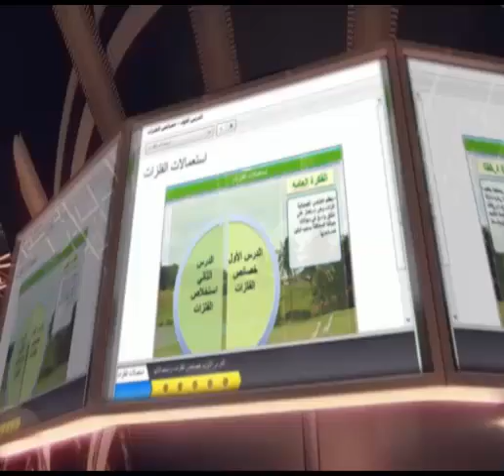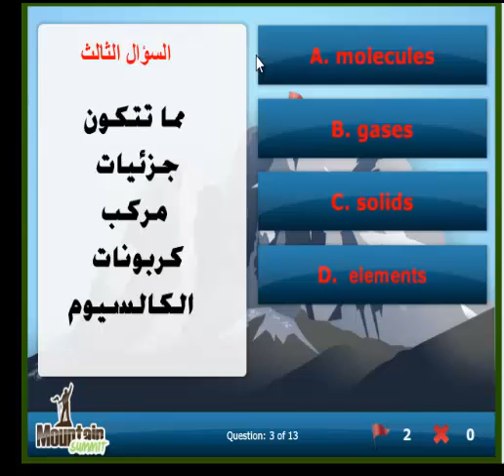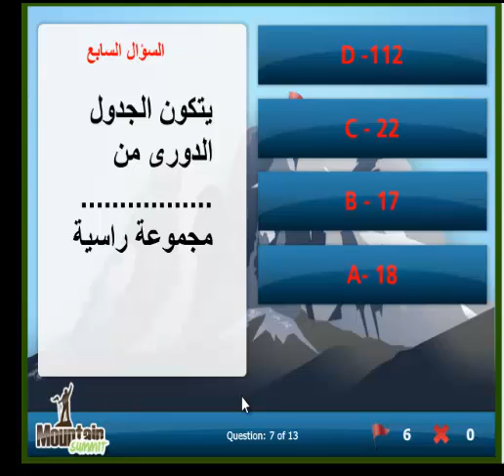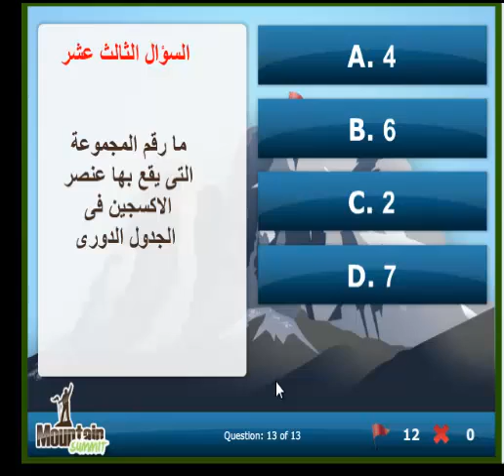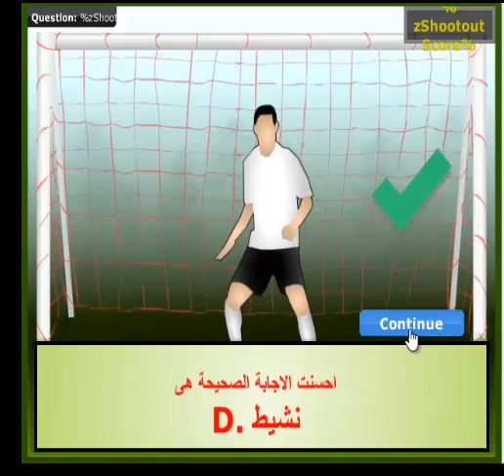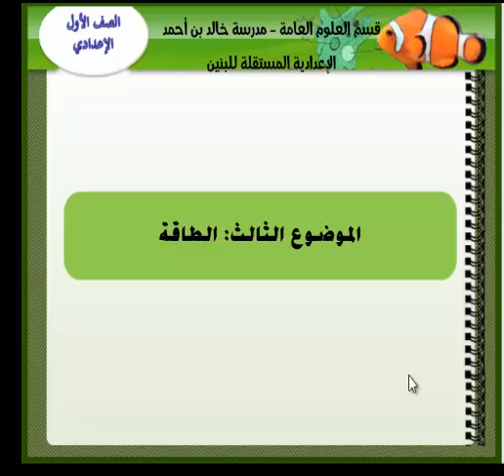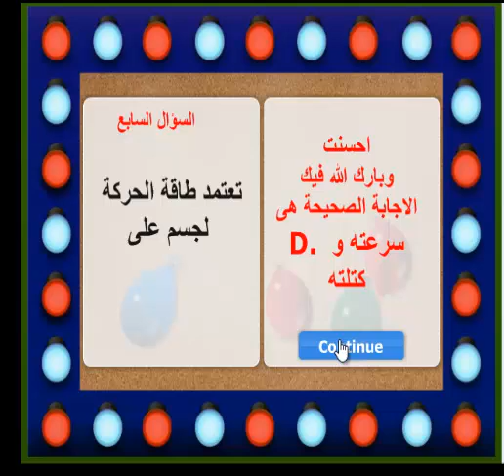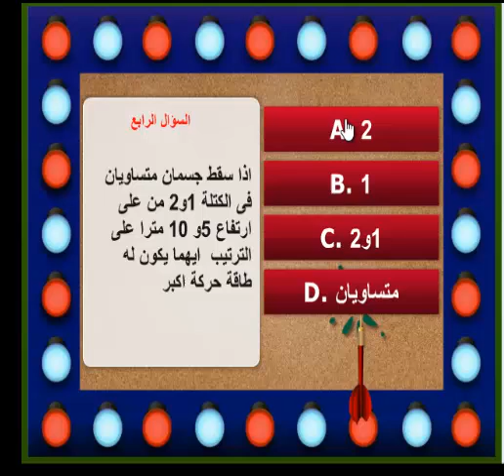مراجعة صف ثامن التقرير الأول لمادة العلوم العامة